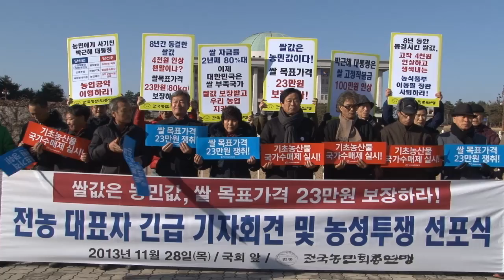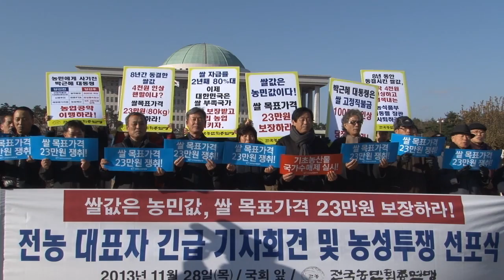농민들 쌀값 보장 요구 국회 앞 농성 돌입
전국농민회총연맹은 28일 오후 2시 국회앞에서 기자회견을 열고 쌀값 보장을 위해 국회앞 농성에 돌입한다고 밝혔다.